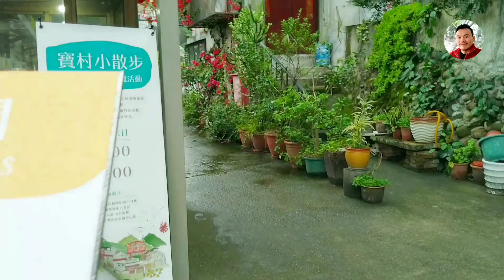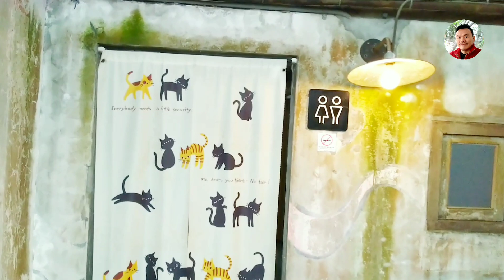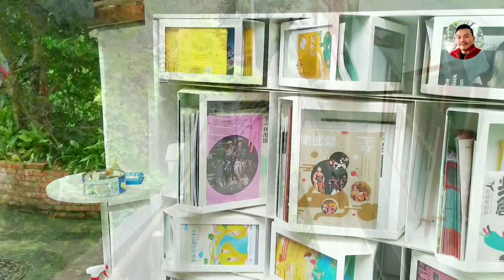寶藏巖(上)立體迷宮與國際藝術村 Treasure Hill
常常聽到寶藏巖這個名字，知道在公館卻一直沒拜訪過，原來它離公館捷運站這麼近，它是一個非正式營造過程，而形成的聚落，具有特殊的人文與歷史價值。走在寶藏巖的小路與階梯上有一種山城的感覺，並有濃濃的眷村味， 周遭環境充滿綠意，這幾年也成為藝術家的聚落，也因此這裡包含了居民住所、駐村藝術家、青年會所。雖然地勢起伏，要上坡、下坡、上樓梯、下樓梯， 但因為面積不大，一點都不會累，有一種特別的趣味。